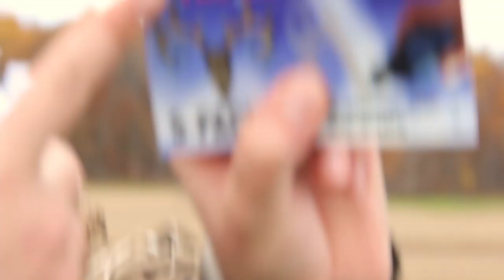"Unfamiliar Grounds"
"Unfamiliar Grounds" is a short film that I created to give viewers a feel of how our recent season has gone hunting on unfamiliar Pennsylvania hunting grounds. This film contains some of our better shots that will hopefully provide viewers with an artistic yet thrilling preview at our upcoming season with Big Bow Outdoors Productions.